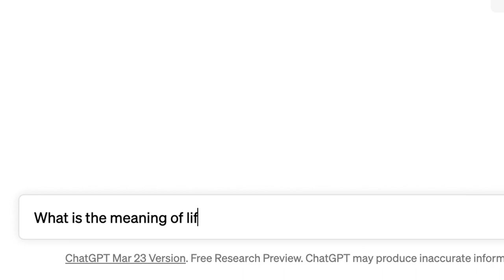Face your writing fears!! Unlock your creativity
Dan provides Creative Coaching sessions (a bit like Life Coaching with a twist!) and offers a FREE 20 minute consultation for your first session.

👉 Rode VideoMic NTG Camera-Mount Shotgun Microphone

👉 ULANZI Phone Tripod Mount ST-06S

WRITING STUFF:

COOL FOUNTAIN PENS!
👉 Lamy Safari Fountain Pen
👉 Bamboo Handwriting, Drawing & Calligraphy Pen
👉 Kaweco Brass Sport Fountain Pen